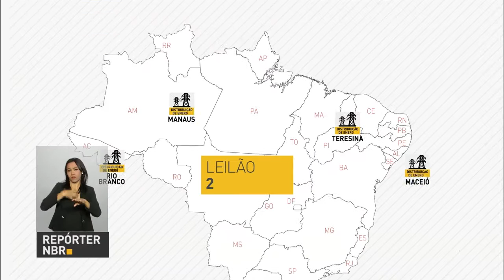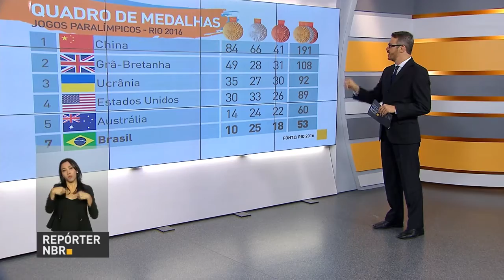Medidas de ajuste fiscal serão prioridade, garante presidente da Câmara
REPÓRTER NBR 9h - 16.09.16: Medidas do governo para recuperação da economia serão prioridade do Congresso Nacional neste semestre, afirmou o presidente da Câmara, Rodrigo Maia. Depois de reunião com Michel Temer, líderes de oito partidos na Câmara manifestaram apoio às ações do presidente e às medidas de ajuste fiscal. E mais: Nesta sexa-feira, foi publicado no Diário Oficial da União o veto ao reajuste dos defensores públicos da União.